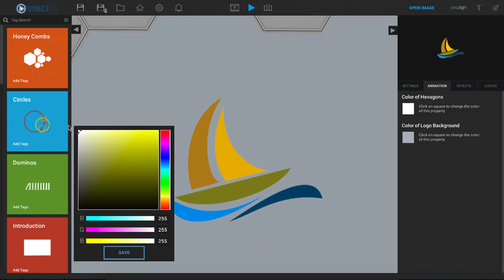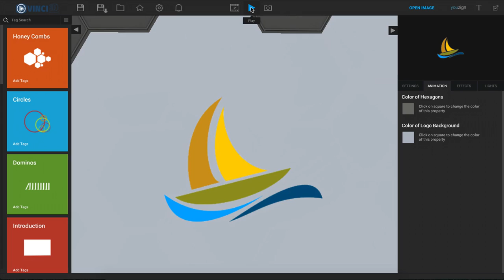Vinci3D Easy Color customization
Vinci3D templates allow you to change the colors of most elements on the templates so you can match the colors of yours or your client logo or the colors/tone of the remainder of the created video.